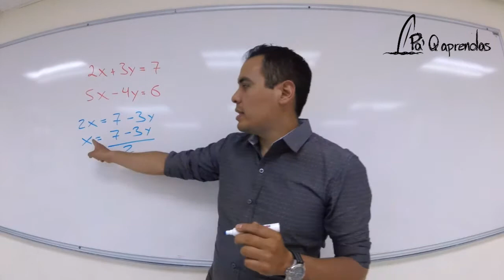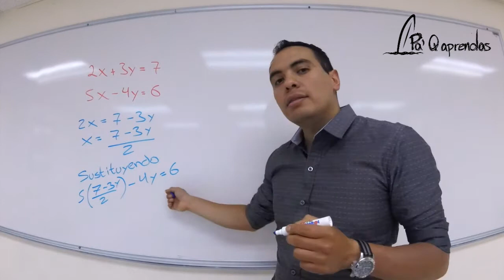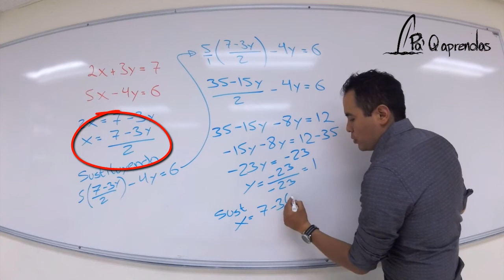Sistemas de ecuaciones. Sustitución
Solución de un sistema de ecuaciones de dos ecuaciones con dos incognitas por el método de sustitución.